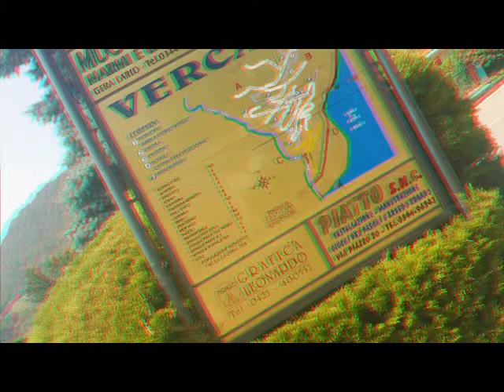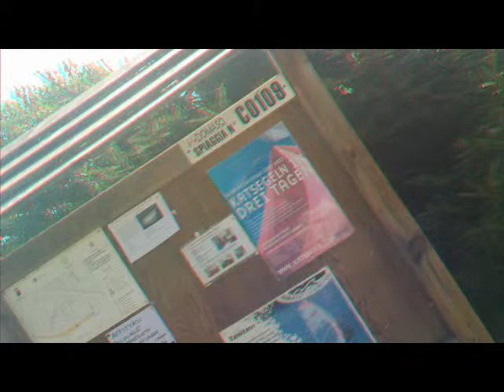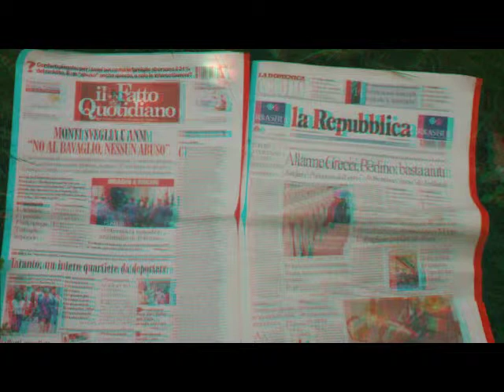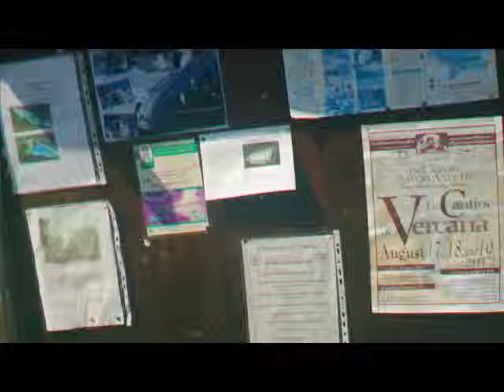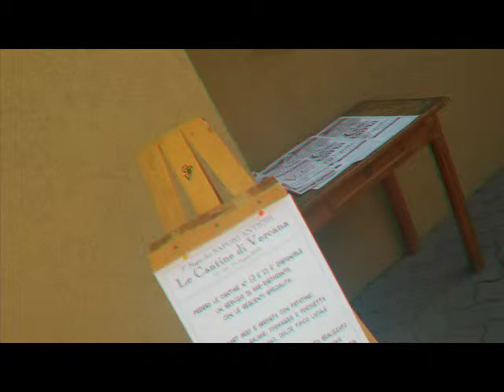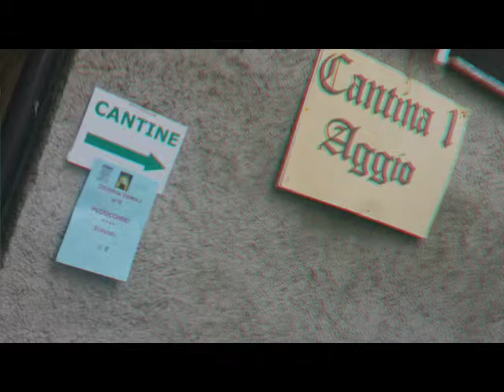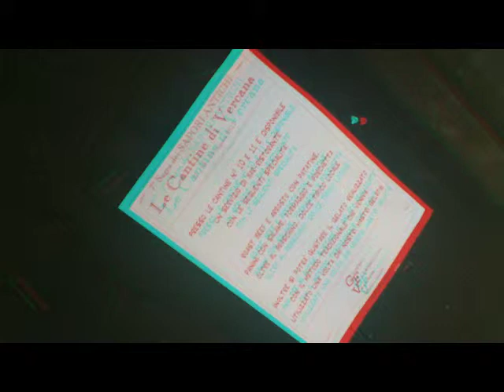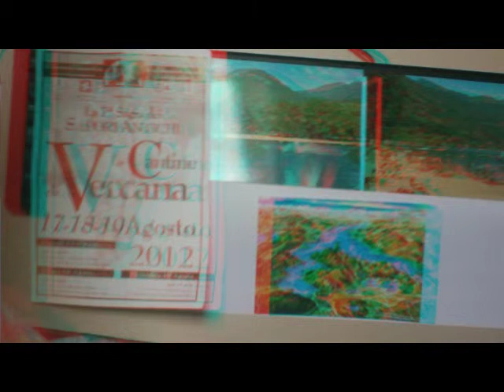3D Anaglyph Up to DOMASO [by Sergio Conegliano]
3D Anaglyph Up to DOMASO [by Sergio Conegliano]
Created with Bloggie_Sony e Sw "mpo to anaglyph" & MAGIX Video deluxe 17 Plus